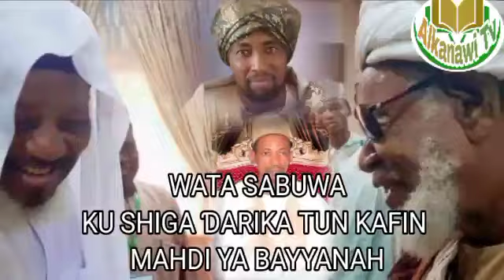WATA SABUWA KUNJI SHEHU ƊAHIRU WAI MAHDI MA NASU NE !